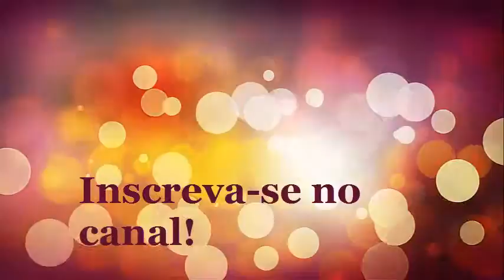Aprenda como fazer adesivos de unhas vários modelos - CANAL APRENDIZ /44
Adesivos de unhas vários modelos de desenhos, várias cores, para quem deseja enfeitar as suas unhas e usar a cor que combine com seu esmaltes e ficar mais elegante ainda.